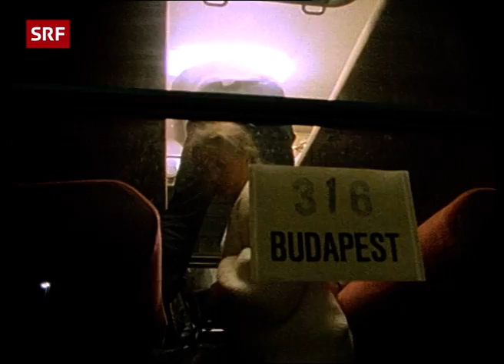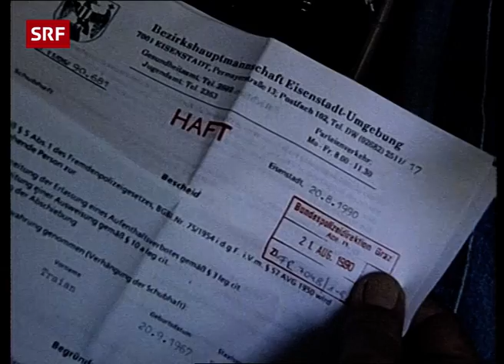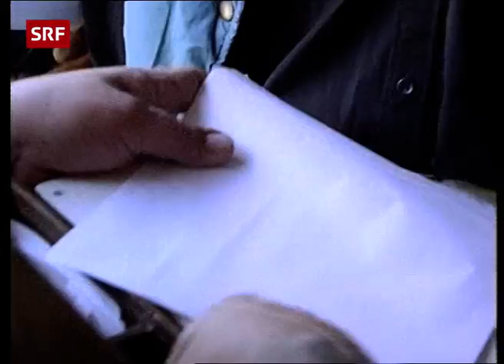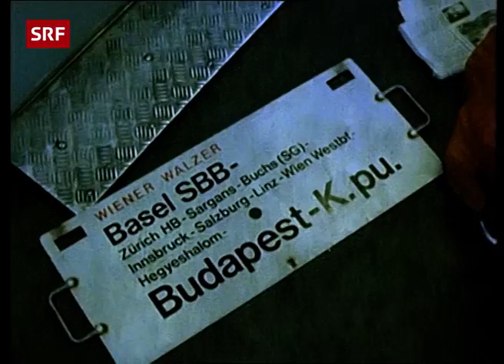Nachtzug Basel – Budapest (1991) | Doku «Wienerwalzer» von Paul Riniker | SRF Archiv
Unterwegs im Nachtzug «Wiener Walzer» von Basel nach Budapest.
Dokumentarfilm «Wienerwalzer - mit der Eisenbahn von Basel nach Budapest» von Paul Riniker. [1991]